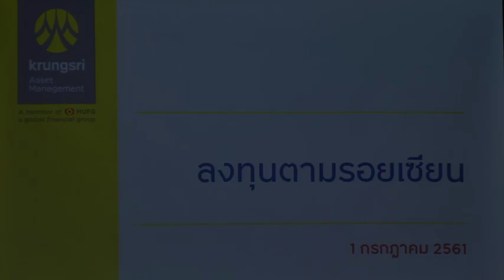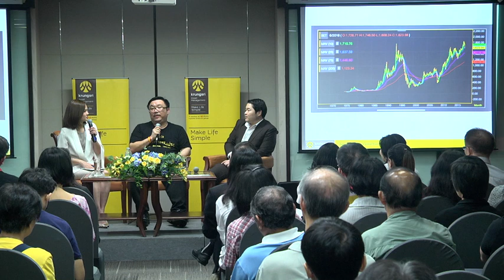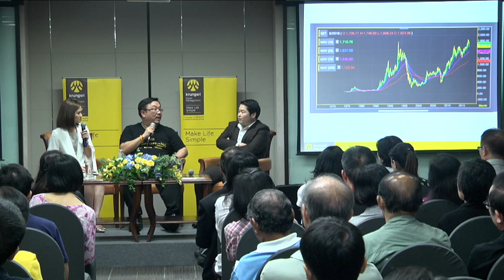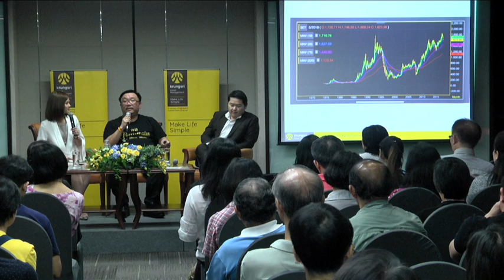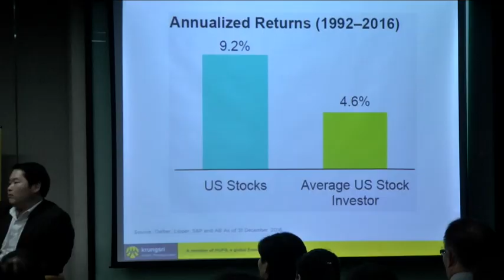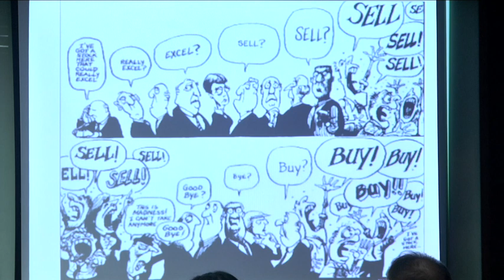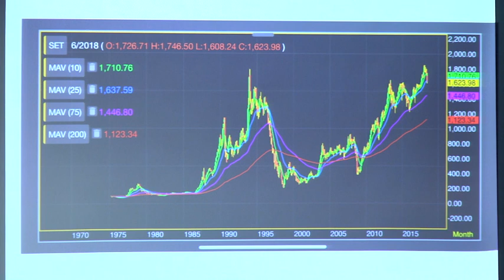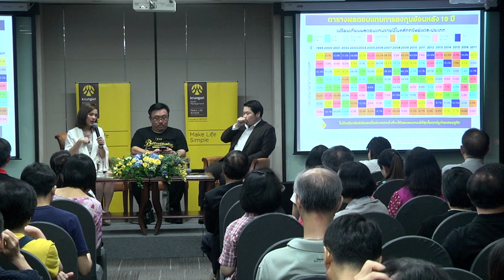งานสัมมนา ลงทุนตามรอยเซียน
พบศาสตร์และศิลป์ของการลงทุนหุ้นอย่างมีเป้าหมาย และเข้าใจความเสี่ยง
โดย คุณวัชระ แก้วสว่าง (เสี่ยป๋อง) เซียนหุ้น ไอดอลนักลงทุนชื่อดังของไทย
คุณเกียรติศักดิ์ ปรีชาอนุสรณ์ ผู้อำนวยการฝ่ายการลงทุนทางเลือก บลจ.กรุงศรี
จัดโดย บริษัทหลักทรัพย์จัดการกองทุน กรุงศรี จำกัด